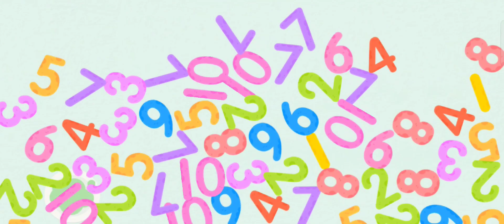Belajar Mengenal, Mencocokkan, dan Mengelompokkan Warna - BabyBus